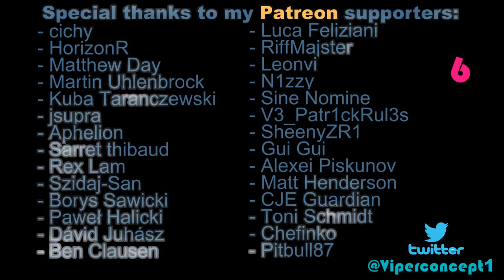GT Sport - Car Roulette 16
The 16th episode of your favourite series, featuring +40 minutes of pure action on the Nurburgring! Relax and Enjoy! :D